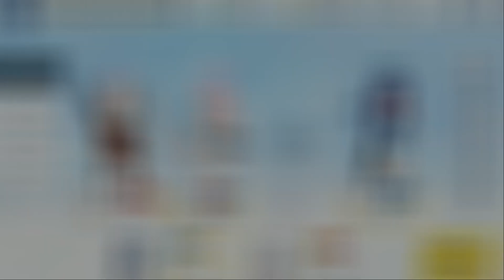KAITEN FX Mk.0 Insane - Field Warfare - 1 Team Clear (25.95M)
Comfy ins clear, touched grass this weekend ehe

Timestamps:
0:00 - Start
0:16 - Phase 1
0:46 - Phase 2

Team:
Mutsuki 5* 5/M/M/8 UE50 8/7/7
T.Yuuka 5* 5/M/7/7 UE30 7/7/7
S.Hoshino 5* 5/7/M/M UE40 7/8/7
B.Toki 5* 5/M/M/M UE30 (borrowed, thanks to my friend Rei零!)
Ako 5* 5/M/M/M UE40 8/8/7
Himari 5* 5/M/M/M UE40 8/8/7